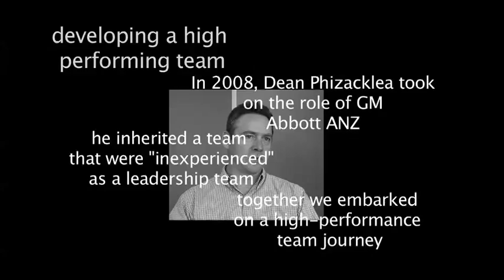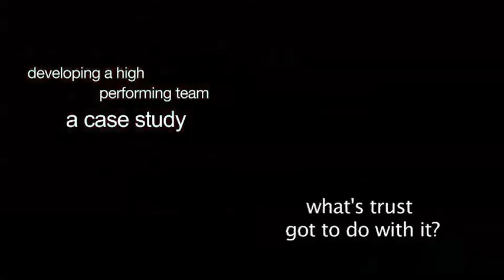Dean Phizacklea discussing building a high performance team October 2012 update version.mp4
Dean Phizacklea, MD Abbott Pharmaceuticals, discusses the journey he and his leadership team underwent to active high performance 2010 and 2011